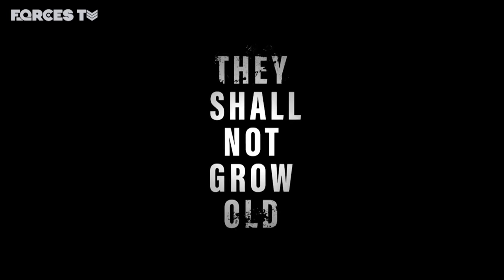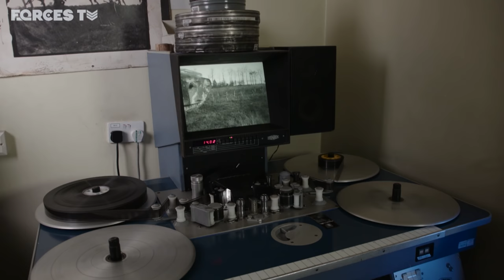How Peter Jackson ‘Brought To Life’ WW1 Footage In His New Film | RATED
'Lord Of the Rings' director Peter Jackson has seen footage of a mine explosion that his own grandfather was only a hundred yards away from on the Western Front at the time. He spoke about his new film 'They Shall Not Grow Old' with our reporter Lisa Hartle.

Watch 'RATED: Games+Movies' every Thursday at 21:30 (BST) exclusively on Forces TV (Sky 450, Freeview 96, Freesat 165 and Virgin 277).